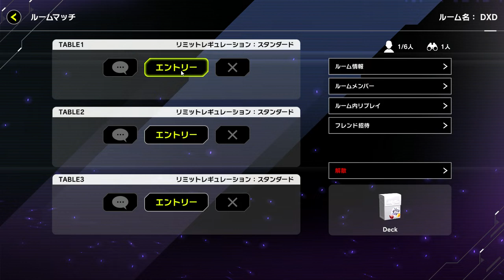masterduel 2022 04 09 09 28 50